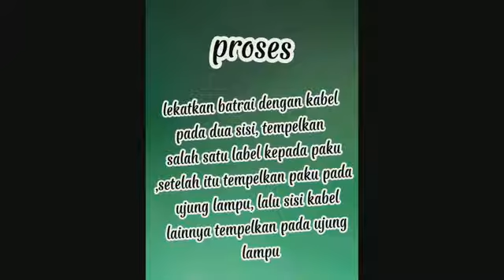Alat Uji Elektrolit by Yoga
Video from Ratna Meitarini